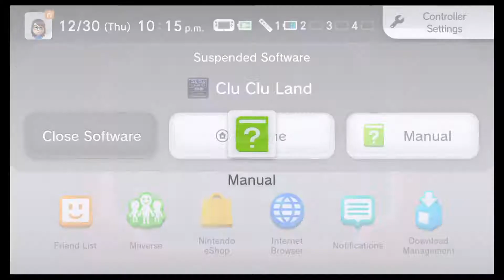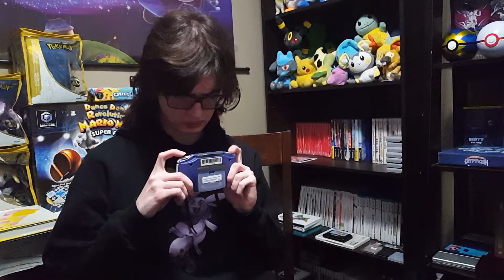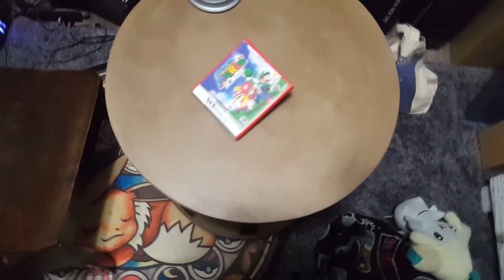The Forgotten DK Games | GoomEevee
The story of obscure monkeys and a fish.

Tropical Treetops-DK: King of Swing
Contraption Cave-DK: King of Swing
Sun Sun Beach-DK: Jungle Climber
Road to Ruins-DK: Jungle Climber
Cool Cool Cave-DK: Jungle Climber
Risky Reef-DK: King of Swing
Rosalina in the Observatory 2-Super Mario Galaxy

Gulible